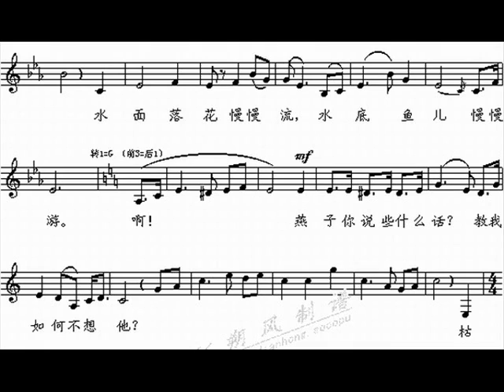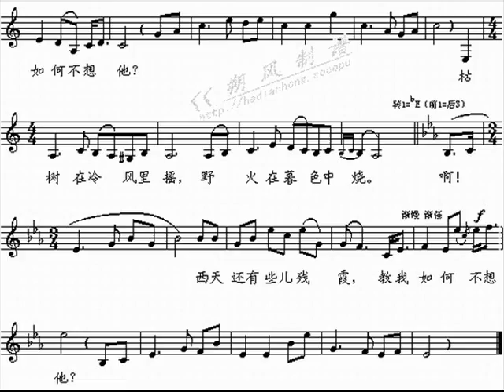教我如何不想他 劉半農先生作詞 趙元任先生作曲 吳文修教授演唱